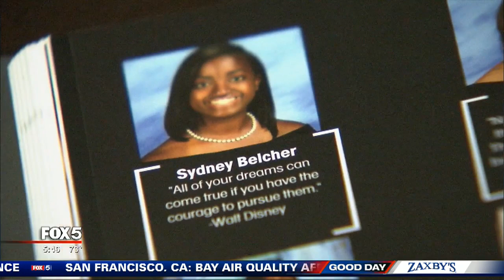Henry Co triplets graduate with perfect GPA's